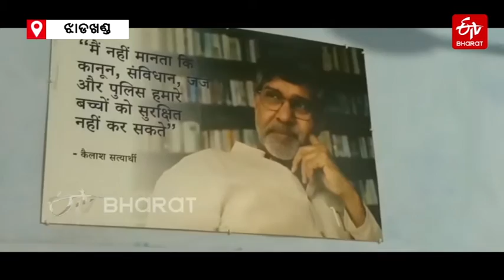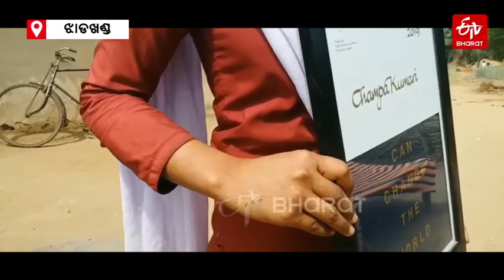ଡାଏନା ଆୱାର୍ଡ ବିଜେତା ଚମ୍ପା | Champa Kumari | ETV Bharat Odisha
ଝାଡଖଣ୍ଡ ଗିରିଡିହର ଏକ ଛୋଟ ଗାଁର କୁନି ଝିଅ ଚମ୍ପା । ଯିଏ ନିଜ ସହ ଦିନ ମଜୁରିଆ କାମ କରୁଥିବା ଝିଅ ମାନଙ୍କୁ ସଠିକ୍ ରାସ୍ତା ଦେଖାଇବା ସହ ସେମାନଙ୍କୁ ସ୍କୁଲ ଯିବା ପାଇଁ ପ୍ରେରଣା ଦେଉଛି ।